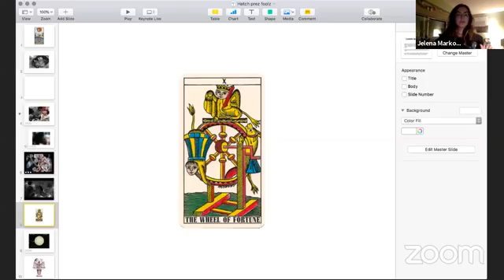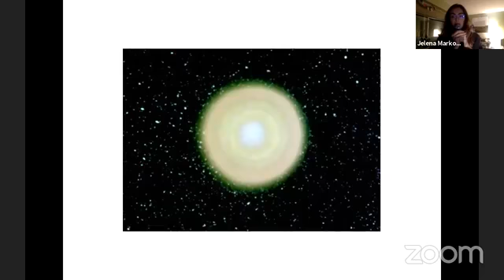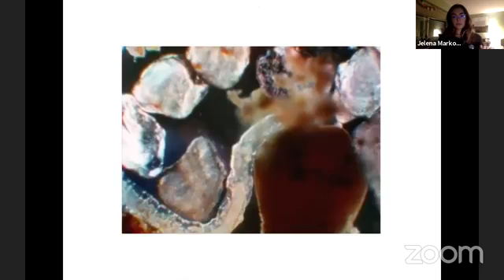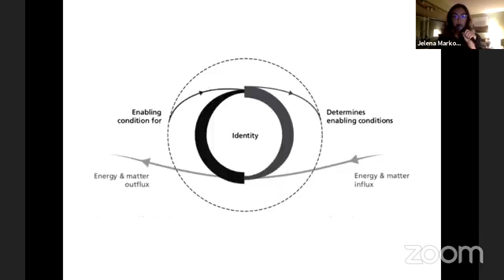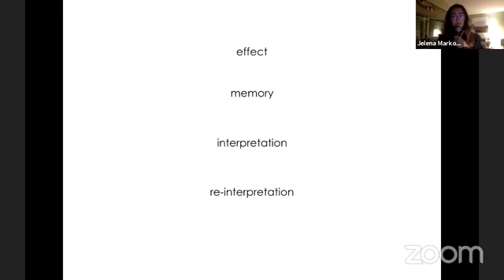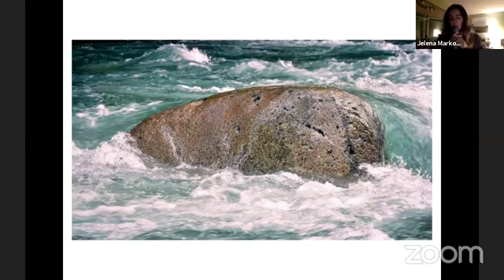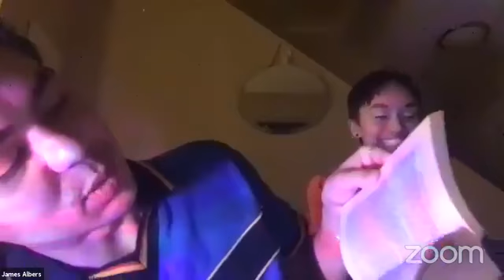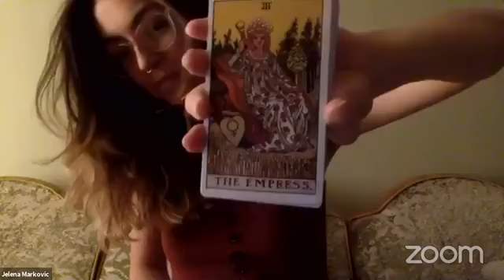'Feasting Fools' Exhibition 2020, Closing Livestream Event (Hatch Art Gallery)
Feasting Fools at the Foot of the Mountain, closing livestream Zoom event on October 30, 2020.

Feasting Fools at the Foot of the Mountain is a route to explore the absurd, the unreasoned, and the sideways approaches to human life. From October 19 to 31, we present audio, graphic, and video artworks that engage in magic, ritual and imagination. Toying with the ideas of fortune, the tarot, manifesting abundance, ‘Instagram witches’, and consumption, we begin to ask — what can magic offer us in our current political moment? Is belief in the unbelievable just what we need?

In this exhibition we aim to situate magic in our lived world by asking how it can feed us. How does magic nourish? How does magic harm? Can it be used as a method to practice unlearning?

The exhibition concludes with a live performance artwork and digital dance party over Zoom on October 30, 2020 from 8:00pm-10:00pm PST. The performance is followed by a cyber dance party hosted by Society Visual Music, with a DJ set by Eliobeth Aguilar Vazquez and visuals by Mia Glanz. This will be an opportunity to bring together our research creations, and your concerns and revelations into a fun, critical, and magical time!

Land Acknowledgment

As the Directors of the space this year, we would like to respectfully acknowledge that the Hatch Art Gallery is situated on the traditional, ancestral, and unceded territory of the xwmə0–kwəy’əm (Musqueam) people. We as a team are dedicated to unpacking how it is that institutions - like the University of British Columbia, the Alma Mater Society, as well as the Hatch Art Gallery - have and continue to contribute to the erasure of Indigeneity through colonial violence.

This year as we primarily function online, we are grappling with the questions of what it means to exist online as a meeting point between the art and artists we represent, and viewers at home. What does it mean to be presenting online, in relation to the land on which our physical bodies take up space? How can we continuously engage with conversations of decolonization in regards to online spaces? Although these digital spaces are non-physical, who were they made for? How can we challenge and subvert those boundaries?

Performing Artists:
Sai Di
Melanie Friedman
Jelena Markovic
Eliobeth Aguilar Vazquez
Mia Glanz
Hosted by 2020-21 Hatch Art Gallery Directors: Reiko Inouye and James Albers

About the Hatch
The Hatch Art Gallery is UBC’s only student-run exhibition space. Established in 1970 as the SUB Gallery in the old Student Union Building, the gallery found a new life in the AMS Student Nest in 2015. ​Situated on the unceded, ancestral and traditional lands of the xwmə0–kwəy’əm (Musqueam), the Hatch aims to stimulate the exchange of art and ideas between artists, students, and the public. Committed to promoting the practices of UBC students and alum, the Hatch seeks to present innovative projects on critical subjects relevant to larger discourses in contemporary art, visual culture and theory.
In addition to exhibitions of student and local art, the Hatch also maintains and displays the AMS Art Collection, an impressive assortment of Canadian art that provides a cross section of artistic growth and development in Canada since 1945. The Hatch’s exhibition schedule is also supplemented by a variety of special events and projects throughout the year, including collaborative programs, workshops, performances, and the annual Visual Art Students’ Association exhibition.
The Hatch Art Gallery is supported by the Alma Mater Society of UBC Vancouver.